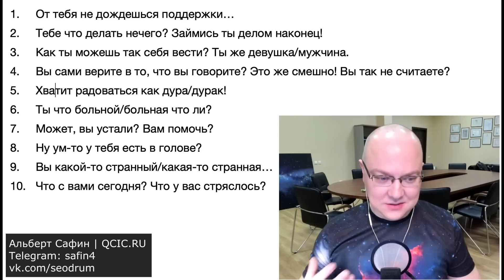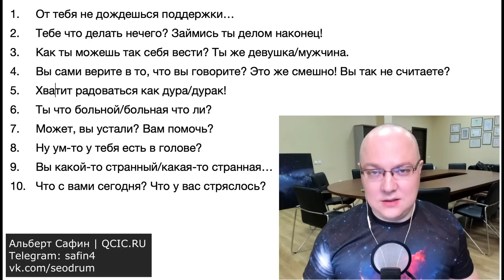Во все тяжкие, 08: игнорирование хорошего, внушение беспомощности, обман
Во все тяжкие. Игнорирование хорошего, внушение беспомощности, обман | 08